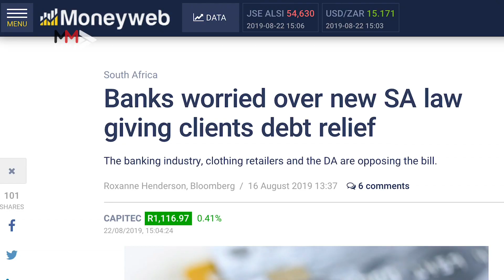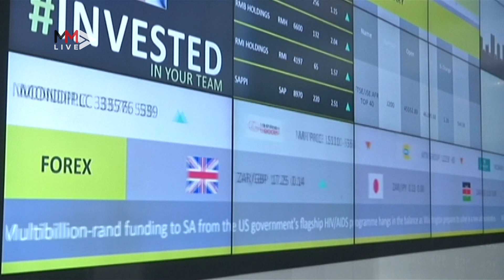Explainer: Debt-relief bill unpacked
On August 13 2019 President Cyril Ramaphosa signed the Credit Amendment Bill, also known as the “Debt Relief Bill”, that seeks to help over-indebted South Africans with a monthly income of R7,500 or less. The bill has been met with hesitation from banks and opposition parties but studies show that around 9 million South Africans stand to benefit from debt relief.